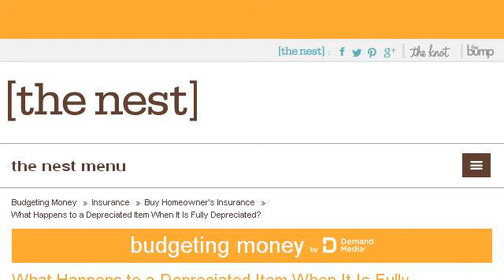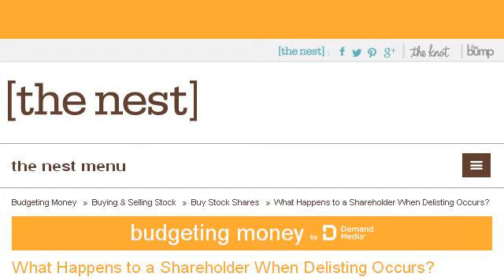What Happens To A Shareholder When Delisting Occurs?